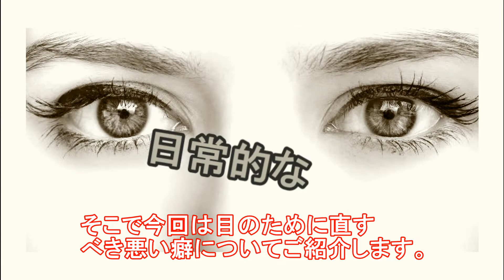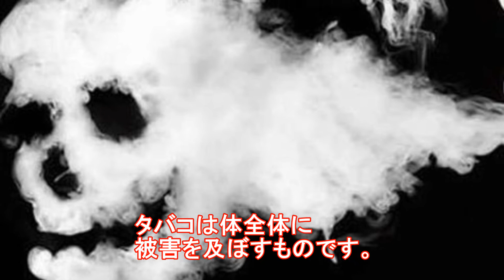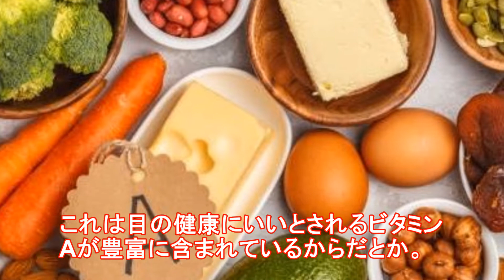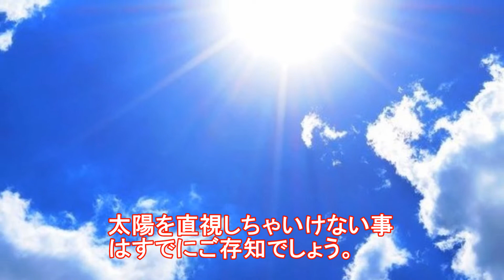【意外と知らない】目にダメージを与える日常的な悪い癖10選！？あなたは気付いていない！【funny com】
家ではテレビ。電車ではスマホ職場ではパソコン。このように四六時中、スクリーンを見つめている生活は、この時代に多くの人が抱えている問題です。そこで今回は、目のためになおすべき「悪い癖」についてご紹介します。

【関連動画】